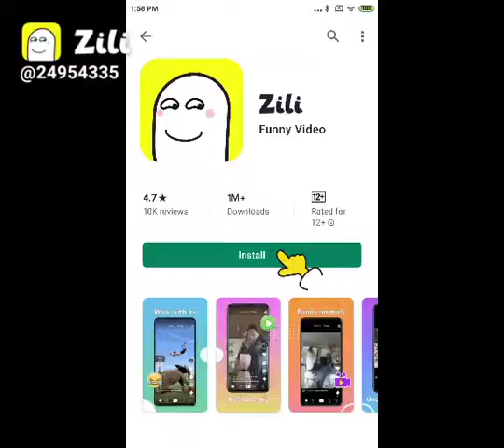Funny video app 110